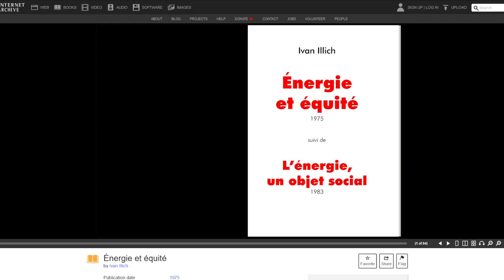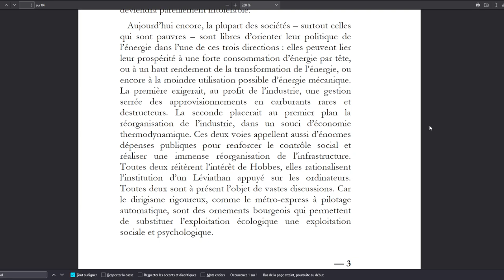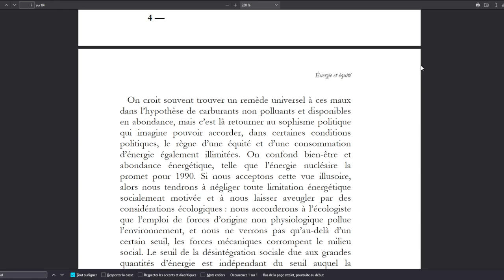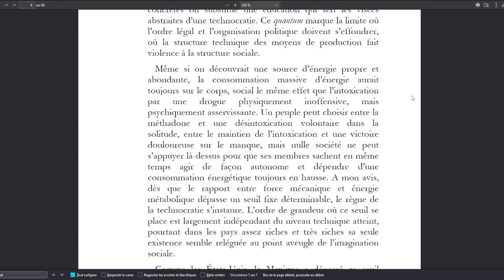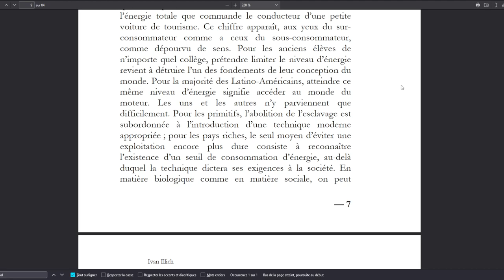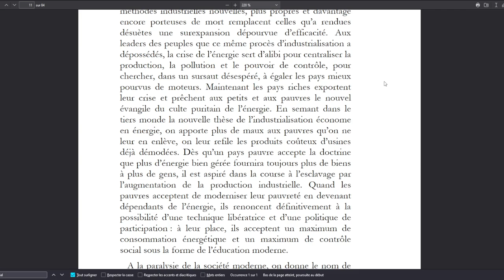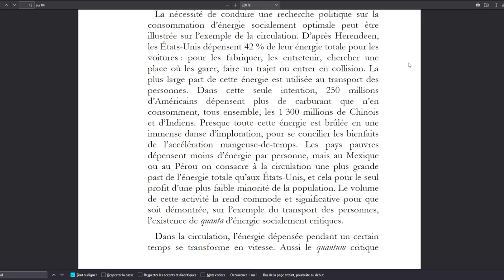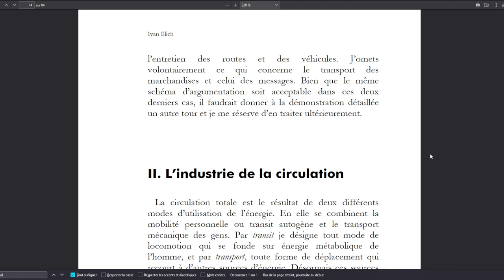Énergie et équité - Ivan Illich - I. Crise de l'énergie